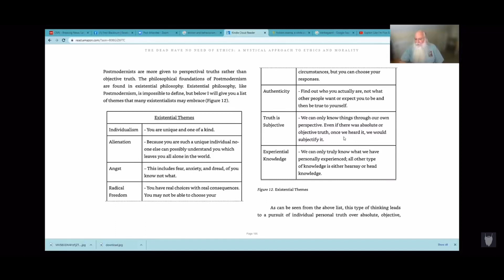Existential Themes: Experiential Knowledge. One only “Knows” what they have personally experienced.